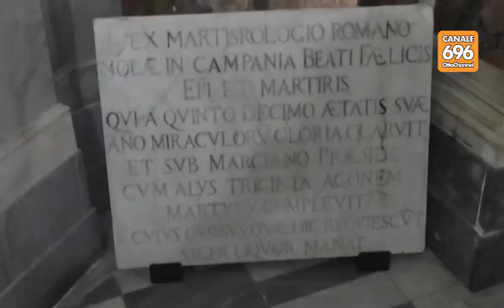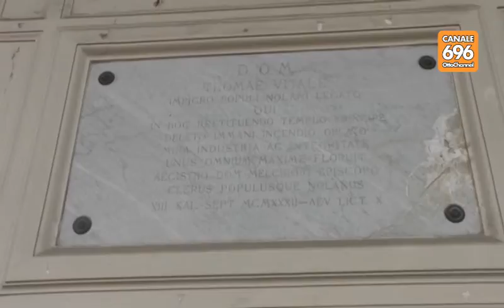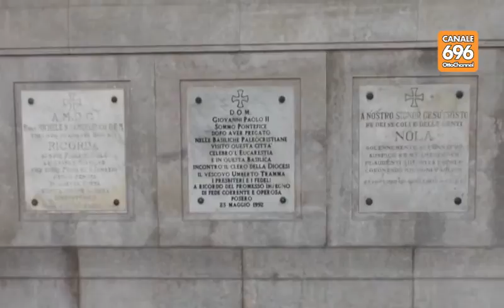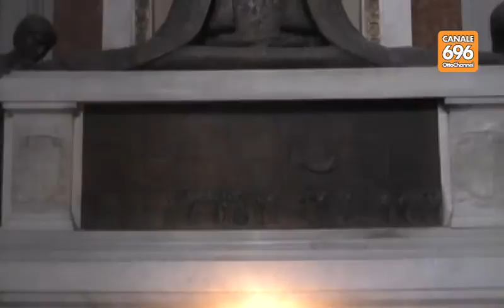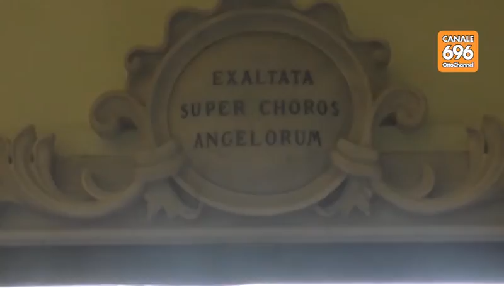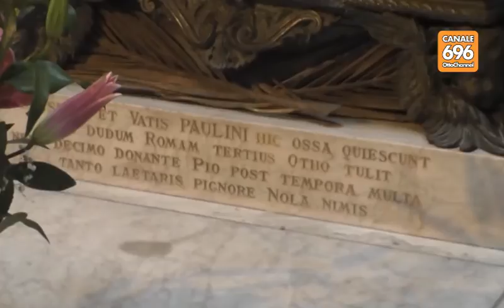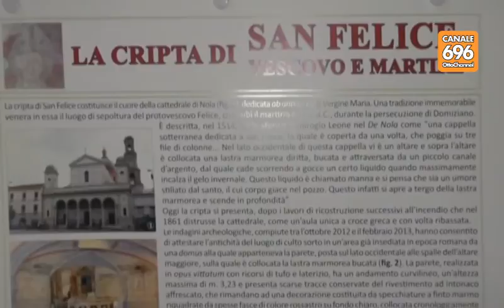Mini documentario nella cattedrale di Nola